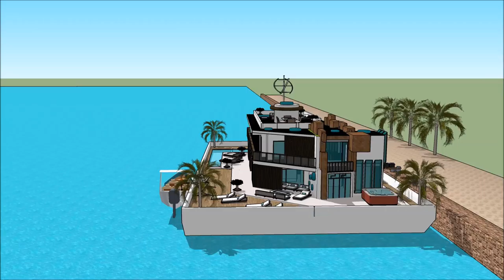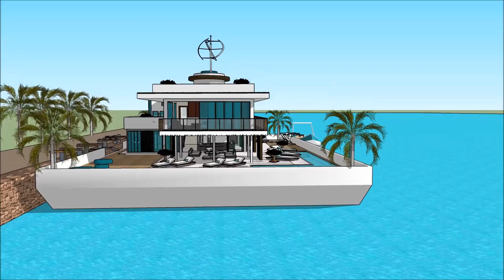Hollensk Fljótandi Hús Sketchup Húsbát arkitektúr á íslandi Húsbátur hönnun Holland Amsterdam arkite